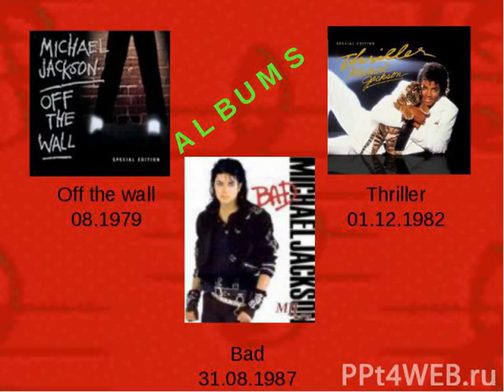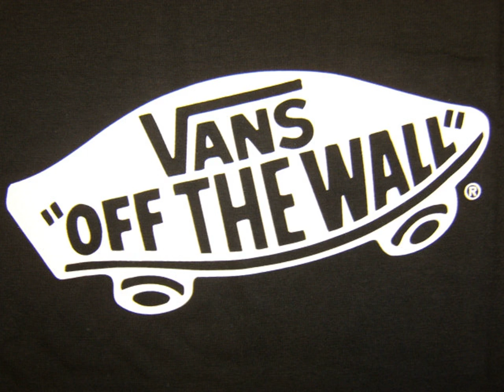Off the Wall